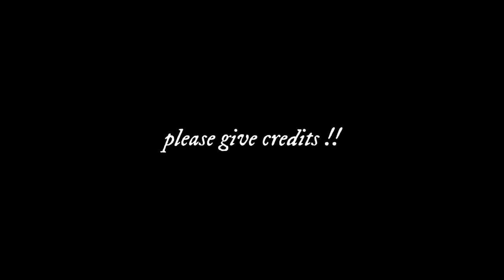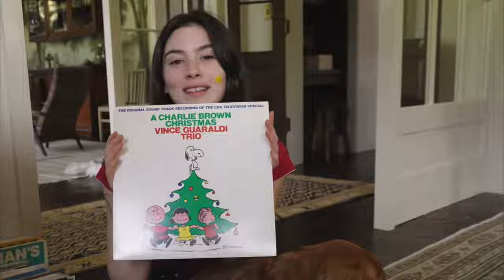gracie abrams scene pack | 1080p + logoless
no megalinks yet, so sorry :(((

please give credits if you use! ilysm